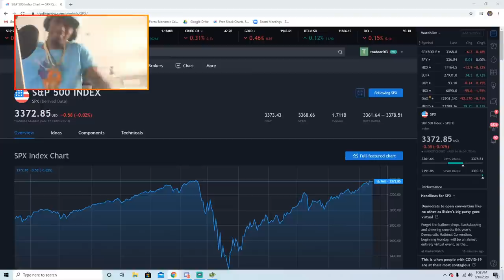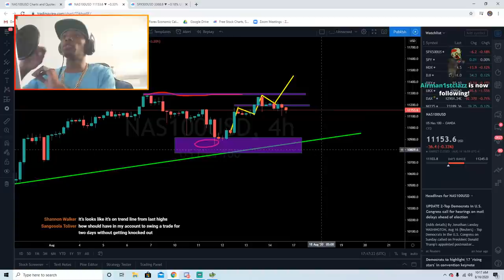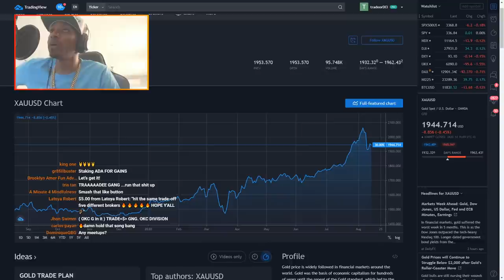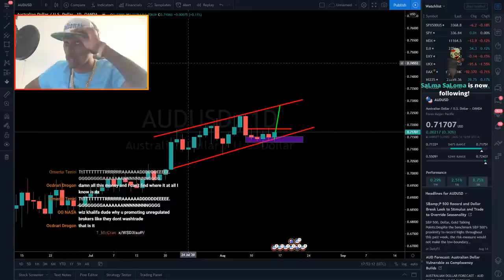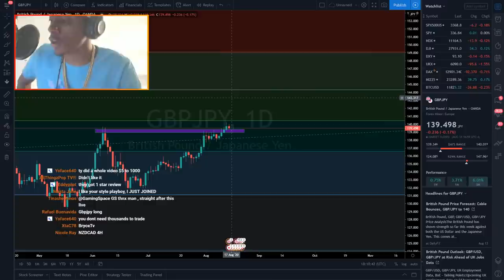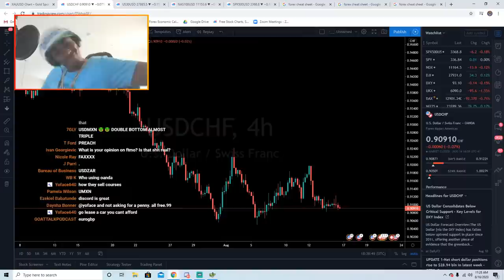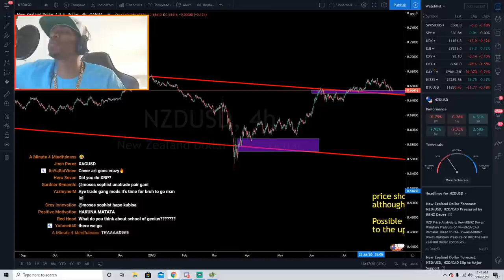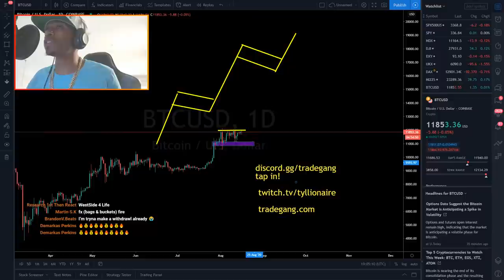FOREX COURSES ARE TRASH! USE THIS TO MAKE BIG GAINS | FROEX ANALYSIS + TRADE GANG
Forex because its TRADE OR DIE. Tapped into the power of Venus, moonwalked to Pluto, picked up a beat pack. then slid back to Earth, it's chill in this joint. Lets talk FOREX, STOCKS, CRYPTO, and GAINSSSSS!

TRADDEEE GAAAANGGGG 💰💰💰💰💰

Love MUSIC? Search "tyllionaire" on all platforms. Apple Music, Tidal, Spotify, etc.